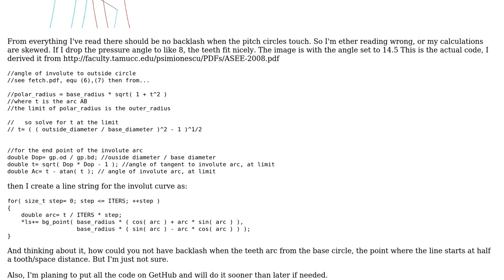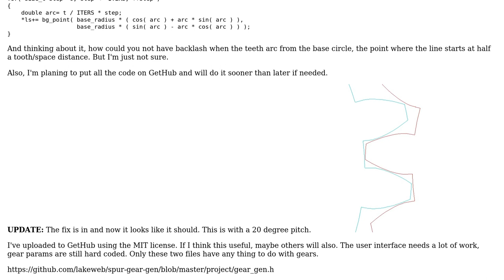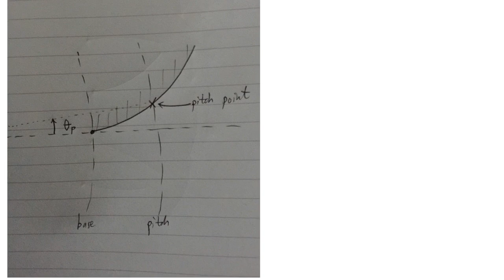Engineering: Involute Gear Calculation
With thanks & praise to God, and with thanks to the many people who have made this project possible! You are responsible for your own actions.